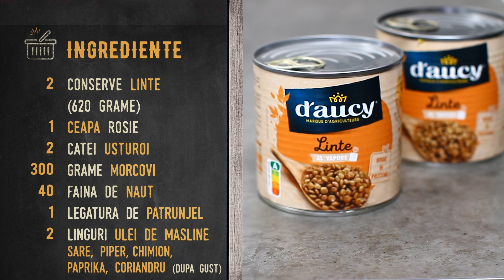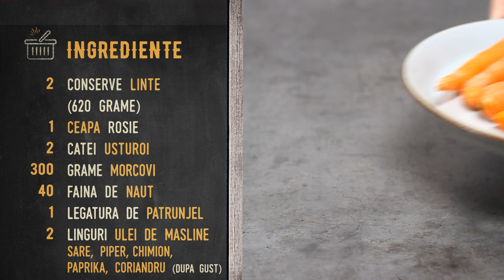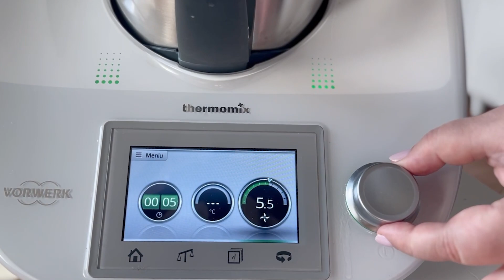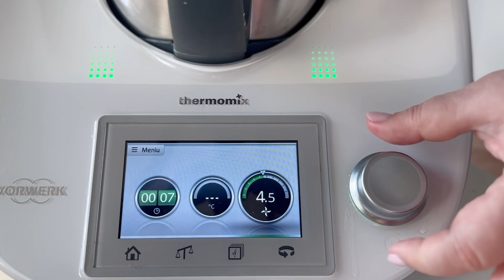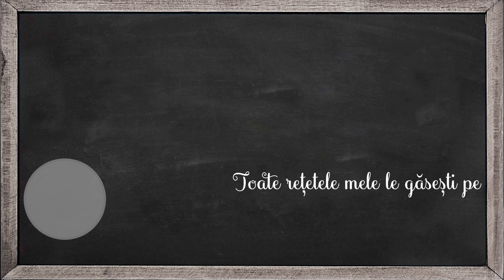Chiftele de linte la cuptor - vegane, ieftine și super gustoase | Laura Laurențiu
Aceste chiftele de linte la cuptor conțin ingrediente 100% vegane. Inclusiv sosul cu care le-am servit a fost vegan iar alături de o salată de verdețuri cu roșii cherry au fost un prânz chiar gustos. Cum se apropie postul și știu că toată lumea caută alternative vegane pentru prânz sau cină, m-am gândit că rețeta de chiftele de post pe care v-o propun, cu linte și alte legume, va prinde bine multora dintre voi.

Și, practic, nu e o rețetă doar pentru perioada postului: există oameni care au optat pentru o dietă vegană și sunt sigură că aceste chiftele de linte vor fi o idee excelentă pentru ei. De asemenea, se poate să primiți ospeți vegani și să fiți în situația de a le oferi ceva, mi-ar plăcea să știu că vă amintiți de rețeta mea de chiftele de linte, gătite la cuptor! Mai ales, însă, vreau să vi le amintiți pentru că sunt pur și simplu gustoase și pentru că o dietă echilibrată chiar nu presupune consumul zilnic de carne. Mai multe detalii despre rețeta de chiftele de linte la cuptor găsiți pe blogul meu, aici

🔹Capitolele rețetei de chiftele de linte la cuptor

0:00 Prezentarea preparatului
0:23 Ingrediente necesare pentru rețeta de chiftele de linte la cuptor
1:59 Scurgere linte (gata gătită)
2:18 Pregătirea celorlalte ingrediente
2:40 Gătire la tigaie legume pentru compoziția de chiftele de linte
3:53 Prepararea compoziției pentru chiftele de linte
5:31 Gătire chiftele de linte la cuptor
6:15 Finisare și servire